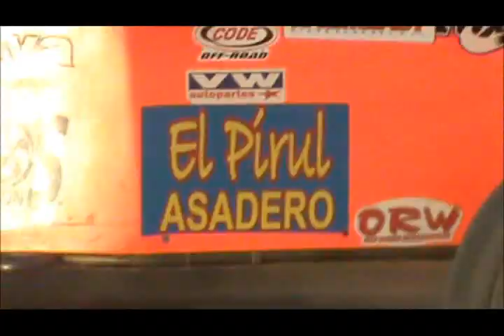code night race 2014 laguna salada